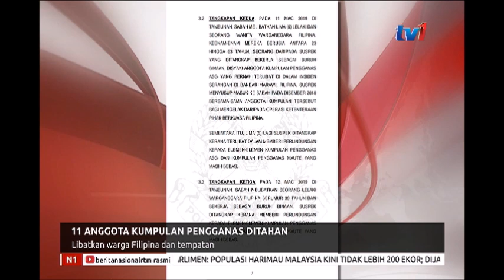N1 - 11 ANGGOTA KUMPULAN PENGGANAS DITAHAN LIBATKAN WARGA FILIPINA DAN TEMPATAN [18 MAC 2019]